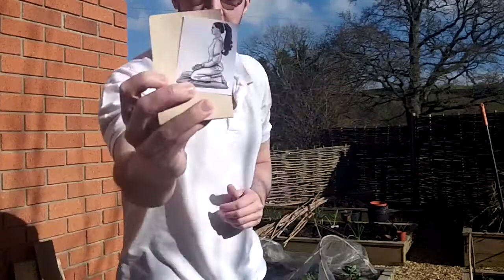Pyrography Project - Meditation in Seiza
This was a project done to test my technique, it was done on 1/4 inch thick obeshi on a 3 by 4.55 inch plaque.
Burn was done with a solid point single temprature machine.
And is an image of a martial artist in a Gi sitting on in Seiza on a meditation stool.